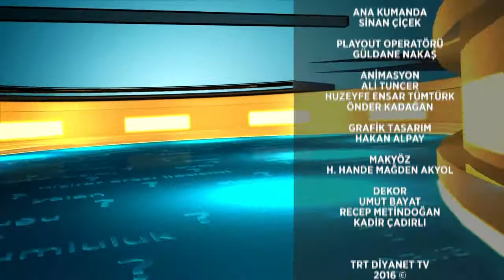Şimdi Ne Yapmalı ? 14 Haziran 2016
Günlük hayatta “Şimdi Ne Yapmalı?” sorusuyla karşılaştığınız her konuda, çözüm yolları sunmak, sorunlarınızın üstesinden gelmenize yardımcı olmak için Ayşe Çağlayan'ın sunumu, Psikolog ve Aile Danışmanı Özgül Piyade'nin katılımı ile TRT Diyanet'te...